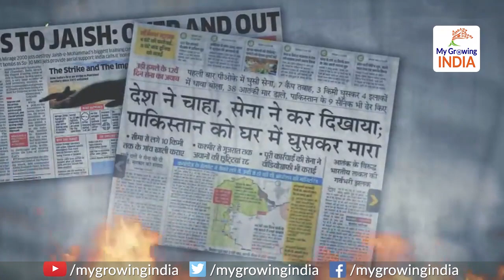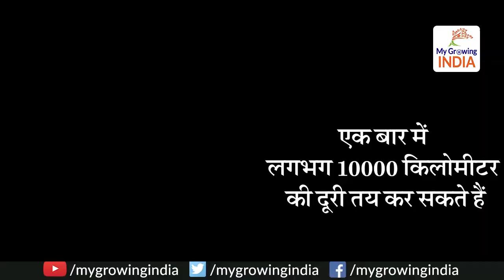INS Khanderi will make Indian army stronger: समंदर का सिकंदर बना भारत